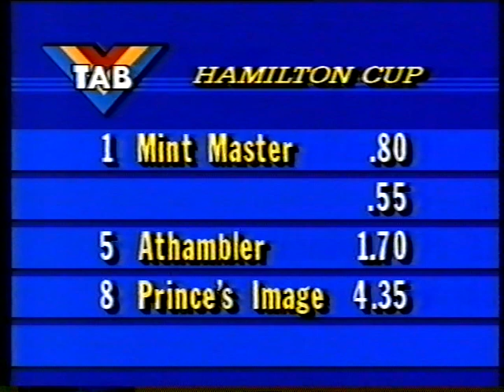1987 Hamilton Cup